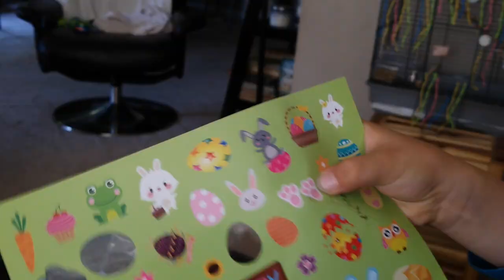Celebrate Easter with Pillow and Pearl | Budgie and Cockatiel Easter Baskets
We celebrate Easter with Pillow the Budgie and Pearl the Cockatiel by decorating their cages and making fun Easter baskets filled with treats for them to eat. :)